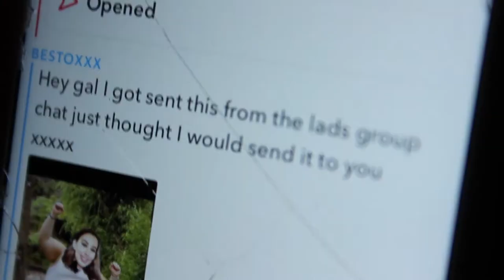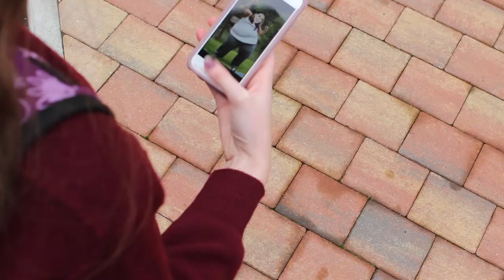St Josephs Tulla Transition Year YSI project 2018